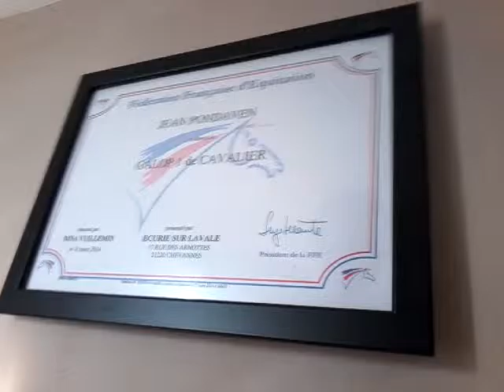Mes sports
Montré se qu'es je fais